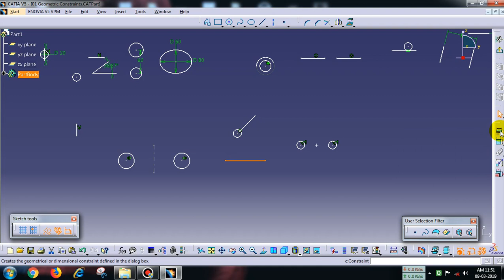CATIA Tutorial 9: Geomatric constraints